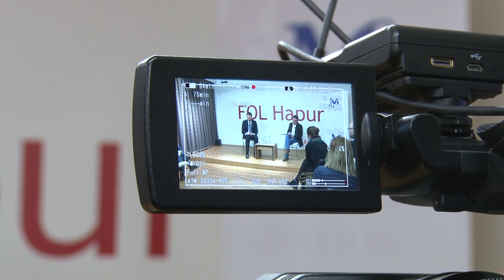Abrashi: Kemi filluar dizajnimin e masave aktive për punësim